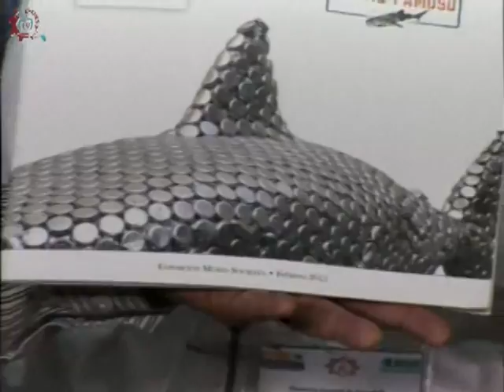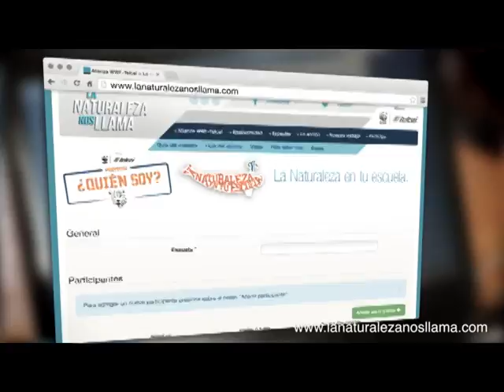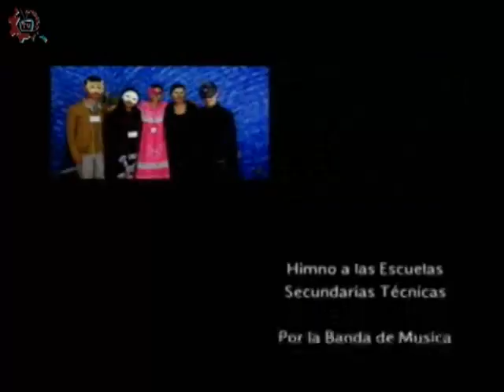20151012-CE1516/Programa Especial/Alianza WWF-TELCEL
Programa Especial. Alianza WWF-TELCEl. Invitadas: Ana Laura, Sofia. Conduce: Guillermo Gómez. Fecha de emisión: 12 de octubre de 2015. Este y otros programas los puedes ver Producciones con fines educativos para secundarias técnicas en el Distrito Federal, México.